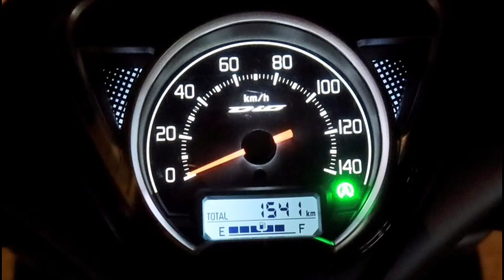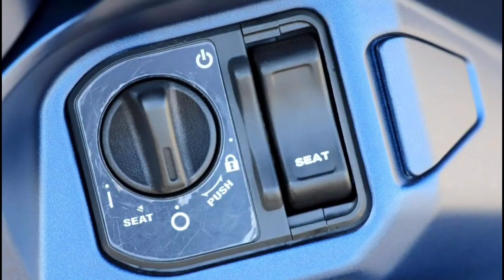2022 HONDA DIO 110 FI || KEYLESS